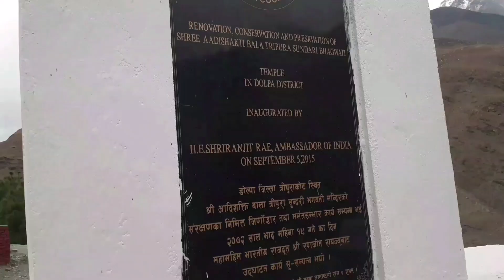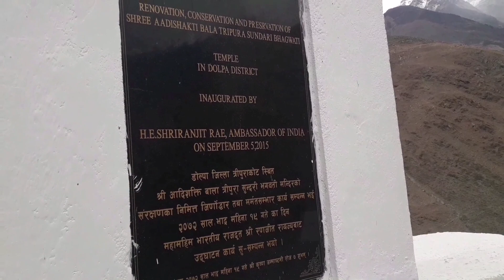Dolpa Vlog Ep#2 | Susant Karki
Hello everyone this video regarding to the dolpa famous trample Shree Bala tripura sundari hope you enjoy this video❤️